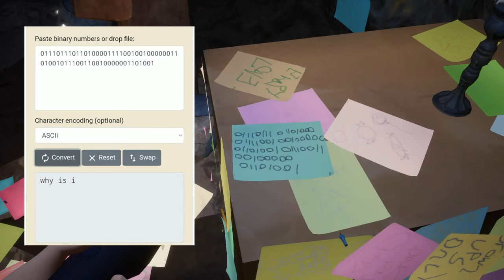Meaning of the binary codes in FNAF Security Breach